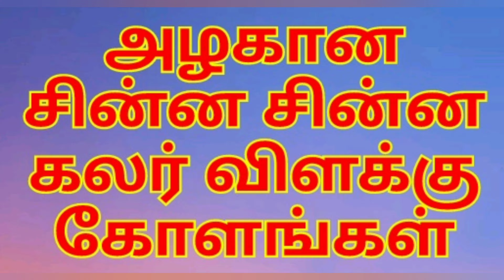அழகான 2 விளக்கு கோலங்கள், 5 புள்ளி கோலங்கள்,simple vilakku kolam rangoli,easy deepam kolam with dots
simple deepam rangoli designs with 5*1 dots